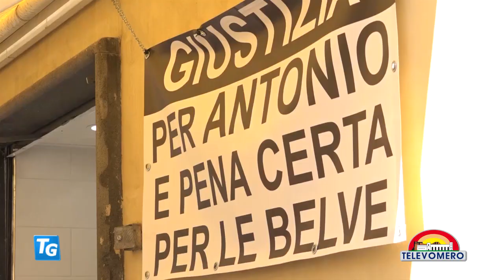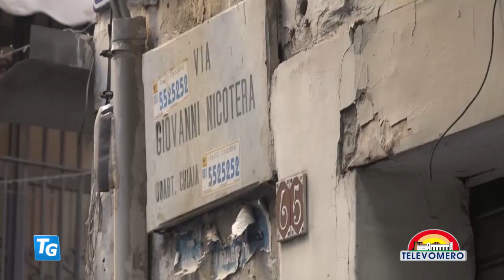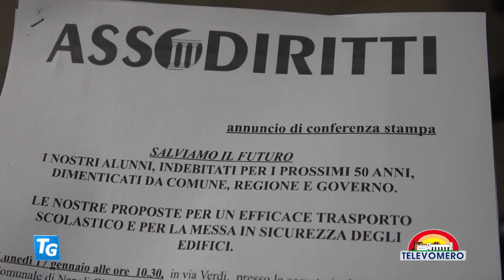TELEVOMERO NOTIZIE 18 GENNAIO 2022 EDIZIONE delle 13 30